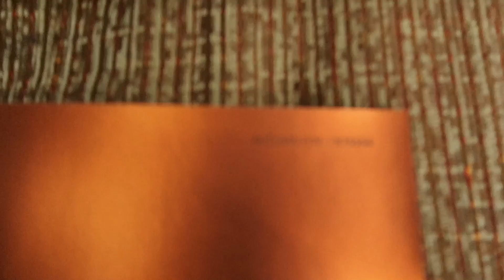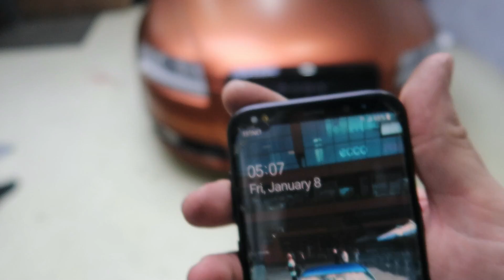PRESVUKLI SMO AUDIA A6 U BAKAR - IZGLEDA MOĆNO!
Majice i stikere mozete naruciti na FB fan page-u majica, nebitno koji je dizajn: 8E/15KMStikeri/naljepnice: 3E/5KM

U garazu nam je stigao Audi A6 facelift model sa 2.0 Turbo motorom od 170ks + chiptuning. Logicno sa ovakvim zvukom moze samo biti benzinac, a folija mu je "legla" vrhunski! Po meni boja koja odise nekim luksuzom i extra stoji na ovako malo jacim limuzinama, kako starijim, tako sigurno i novijim modelima. Sta vi kazete, kako vam se dopada?